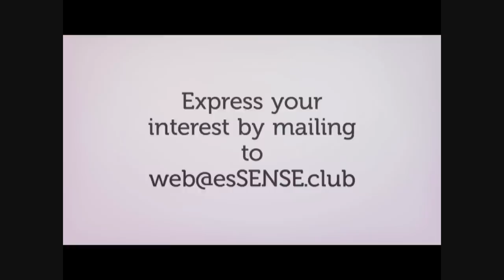ആറര ലക്ഷം മണിക്കൂര്‍ - Dr.Augustus Morris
Speech by Dr.Augustus Morris on 05/03/2017 at FAS Hall, Chinnakkada, Kollam. Programme conducted by esSENSE Kollam Unit.